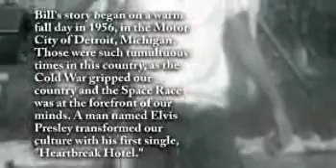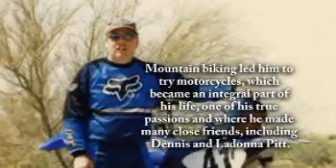Bill Cochrane - Life Story Digital Video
Life Story Funeral Homes present the life of Bill Cochrane of Phoenix, AZ. To read the obituary of Bill Cochrane, to read the full Life Story, or to leave a memory or comment, please